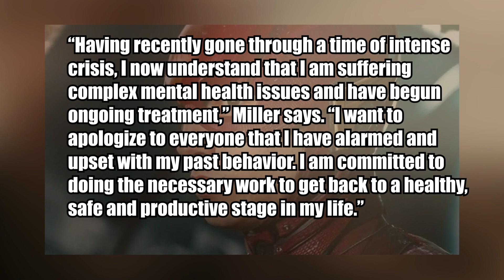Ezra Miller Apologizes